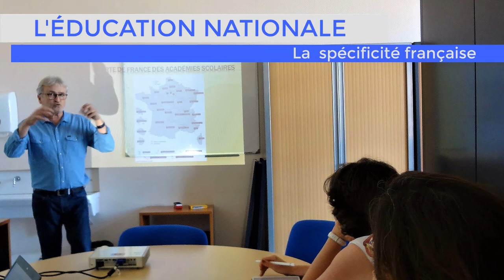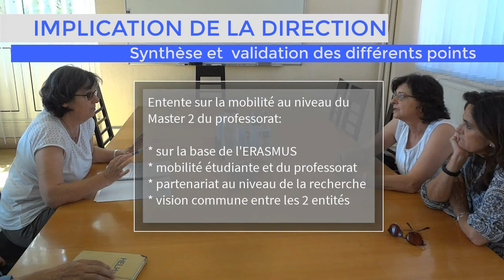Dynamique d'un accord d'échange avec l'ESPE et L'EIP de Séville (Espagne)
Université fédérale de Toulouse Midi-Pyrénées
Université Jean Jaurés
École Supérieure du Professorat et de l'Éducation (ESPE)
Relations Internationales